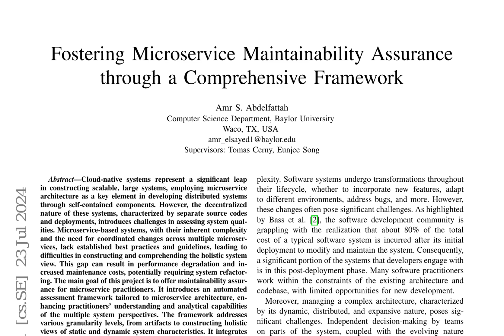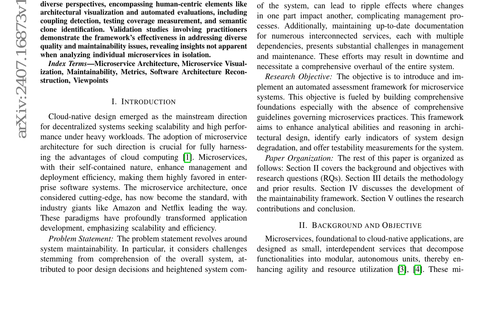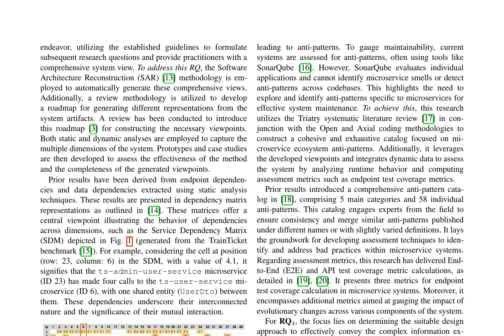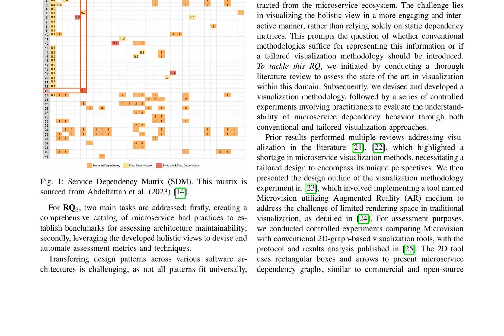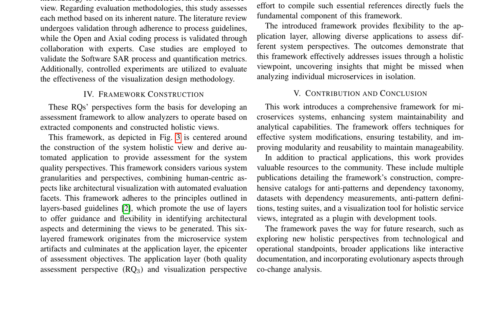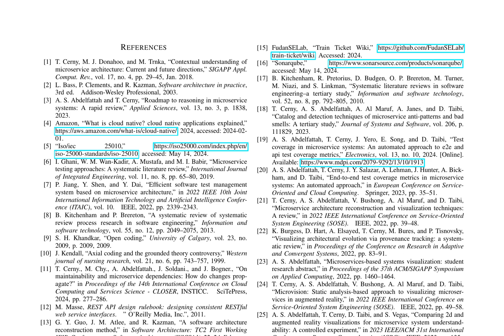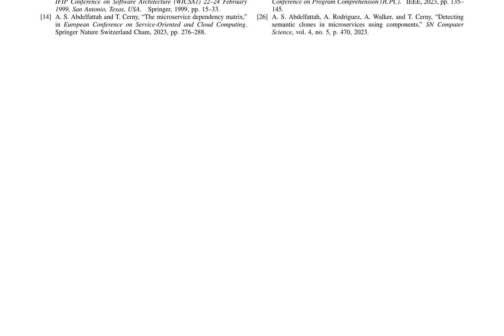Fostering Microservice Maintainability Assurance through a Comprehensive Framework - ArX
Title: Fostering Microservice Maintainability Assurance through a Comprehensive Framework

Authors: Amr S. Abdelfattah

Abstract:
Cloud-native systems represent a significant leap in constructing scalable, large systems, employing microservice architecture as a key element in developing distributed systems through self-contained components. However, the decentralized nature of these systems, characterized by separate source codes and deployments, introduces challenges in assessing system qualities. Microservice-based systems, with their inherent complexity and the need for coordinated changes across multiple microservices, lack established best practices and guidelines, leading to difficulties in constructing and comprehending the holistic system view. This gap can result in performance degradation and increased maintenance costs, potentially requiring system refactoring. The main goal of this project is to offer maintainability assurance for microservice practitioners. It introduces an automated assessment framework tailored to microservice architecture, enhancing practitioners' understanding and analytical capabilities of the multiple system perspectives. The framework addresses various granularity levels, from artifacts to constructing holistic views of static and dynamic system characteristics. It integrates diverse perspectives, encompassing human-centric elements like architectural visualization and automated evaluations, including coupling detection, testing coverage measurement, and semantic clone identification. Validation studies involving practitioners demonstrate the framework's effectiveness in addressing diverse quality and maintainability issues, revealing insights not apparent when analyzing individual microservices in isolation.